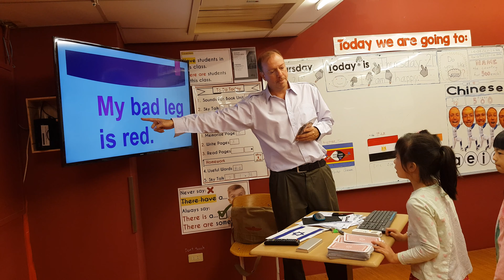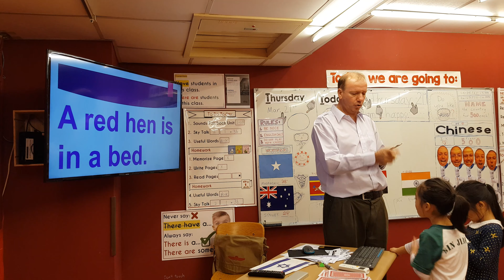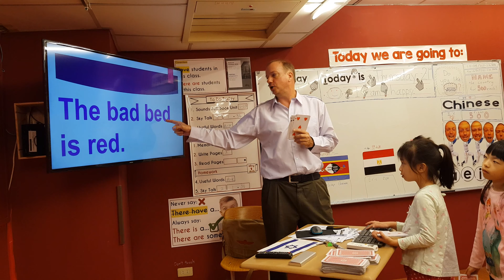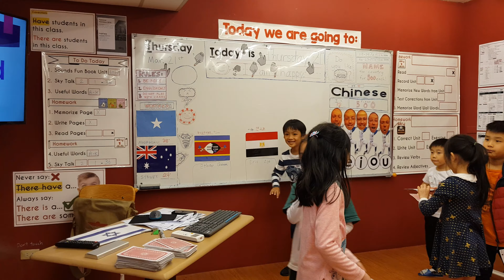2019/3/21 Teacher Neal's Level 2